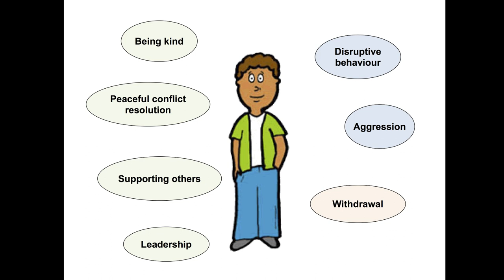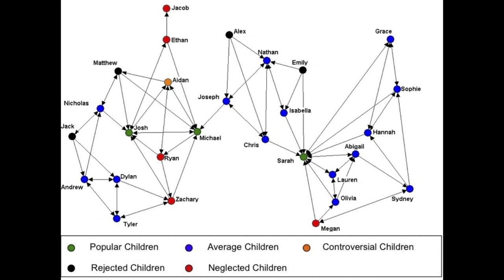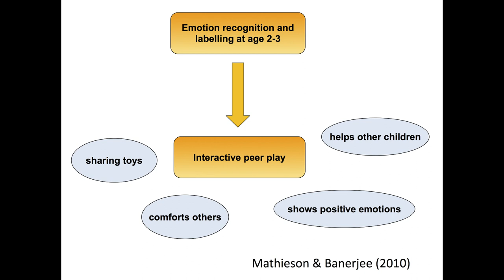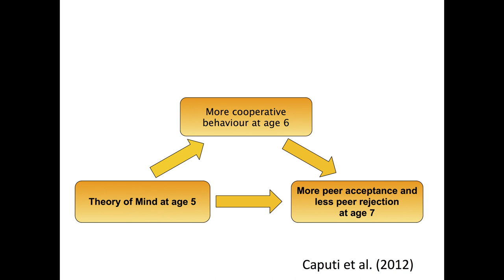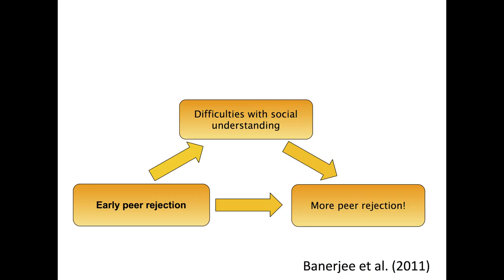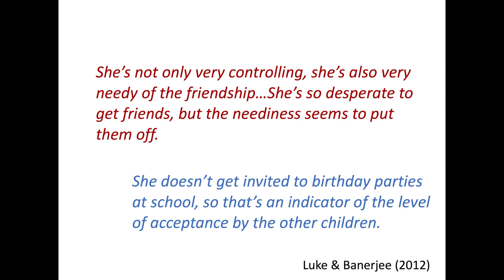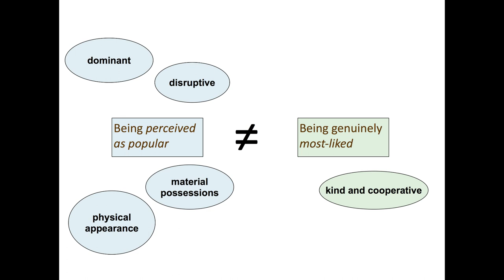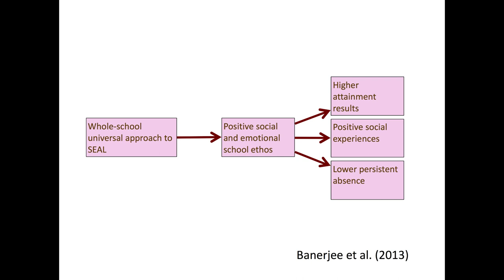What can we learn from children's peer relationships? | Robin Banerjee | TEDxSussexUniversity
This talk was given at a local TEDx event, produced independently of the TED Conferences. Children’s peer relations are the subject of Prof. Robin Banerjee’s talk; from the thoughts, feelings and behaviour involved in such early interactions to the fascinating impacts they can have on a child’s development across various domains.

Prof. Banerjee is the editor of 'Infant and Child Development' and the director of teaching and learning at the School of Psychology at Sussex University.